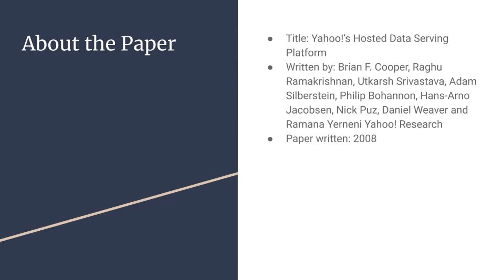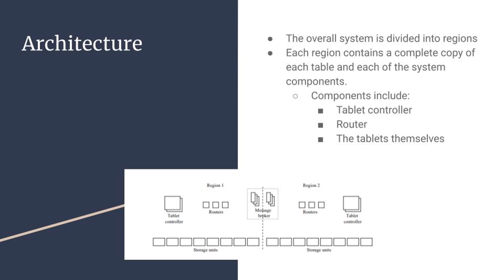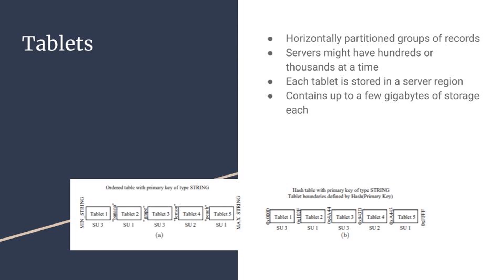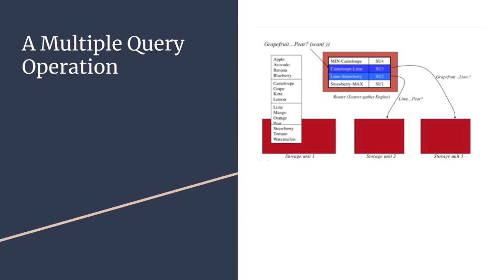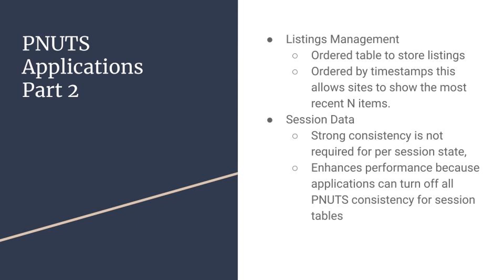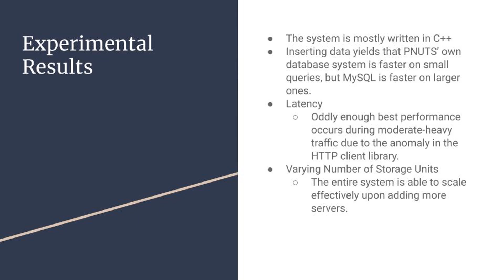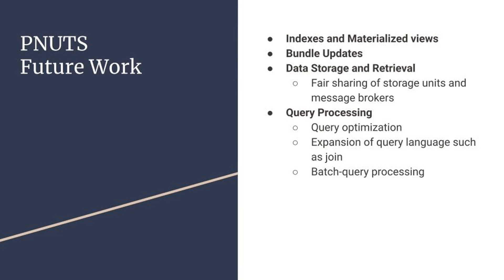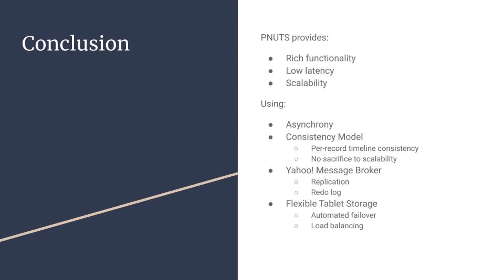PNUTS: Yahoo's Hosted Data Serving Platform | Presentation for CS3410 Distributed Systems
The following video is an analytical examination on PNUTS, a distributed system and its impact on the computer science industry.

Who am I? I'm Gentleman Jex! I play games, write code, and give commentary! Thanks for checking out my channel!

The content on this channel is considered to be for all ages.